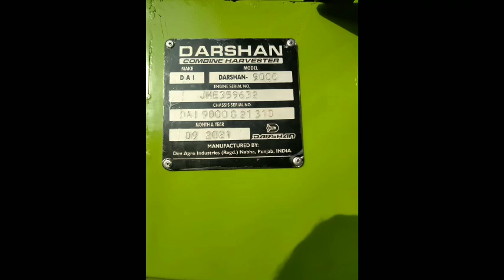jasse998/harmeet/punjab930/sawaraj855 4x4 tractor for sale / combine for Sale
‎@PB13wale  jasse998/harmeet/punjab930/sawaraj855 4x4 tractor for sale / combine for Sale